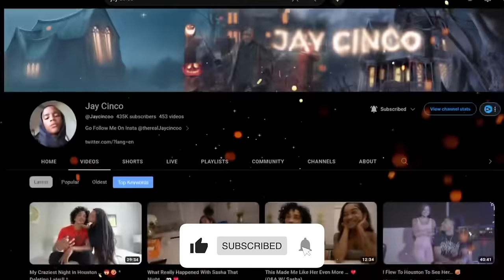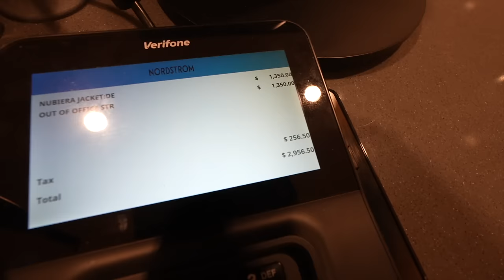I Pulled Up On Deshae And Things Went Left !